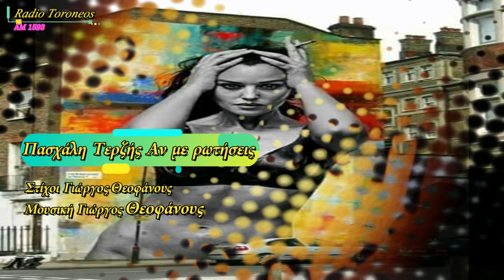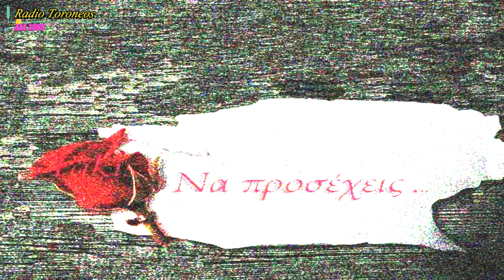Πασχάλης Τερζής - Αν με ρωτήσεις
Πρώτη εκτέλεση  Πασχάλης Τερζής

 Μόνο εγώ μόνο εγώ ξέρω μονάχα τι περνώ να κοιτώ να κοιτώ εσένα με άλλον να κοιτώ ...
 Ξαφνικά, ξαφνικά έγινε λίγο το πολύ κι έτσι απλά τόσο απλά άλλαξε γεύση το φιλί ...
Αν με ρωτήσεις να σου πω μήπως ακόμα σ΄αγαπάω θα λέω πρόβλημα κανένα μα άλλο ένα ψέμα θα΄τανε κι αυτό ...
Αν με ρωτήσεις να σου πω αν σ΄αλλα χέρια σ΄ακουμπάω θα λέω είσαι έξω απ΄τη ζωή μου κι ας είσαι στο κορμί μου αίμα για να ζω ...
Μόνο εγώ, μόνο εγώ βλέπω ένα γκρίζο ουρανό κι αν οι άλλοι βλέπουν φως εγώ αντικρίζω το κενό ...
Η καρδιά, η καρδιά βρίζει την ώρα τη στιγμή δεν χτυπά, δεν χτυπά αφού είσαι ο λόγος κι η αφορμή...

TO ΒΙΝΤΕΟ ΔΕΝ ΦΤΙΑΧΤΗΚΕ ΜΕ ΣΚΟΠΟ TO ΚΕΡΔΟΣ. ΚΑΙ ΔΕΝ ΕΠΙΘΥΜΩ ΝΑ ΕΠΩΦΕΛΗΘΩ ΑΠΟ ΤΑ ΠΝΕΥΜΑΤΙΚΑ ΔΙΚΑΙΩΜΑΤΑ ΤΩΝ ΔΗΜΙΟΥΡΓΩΝ ...